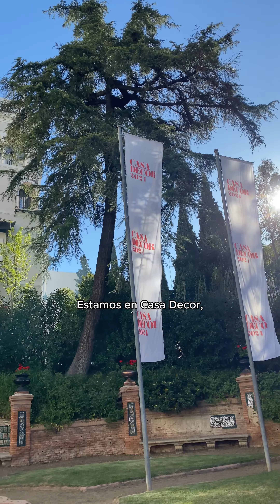Madrid visto por... Raúl Martins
El interiorista Raúl Martins nos habla de su ruta favorita de establecimientos de Madrid.